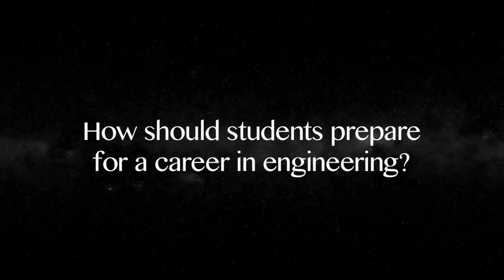Spacecraft Systems Engineer - The MMS Mission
Join Gary Davis as he describes his career as a Spacecraft Systems Engineer with the Magnetospheric Multiscale (MMS) Mission. During this interview he addresses the following questions:
• What is Systems Engineering?
• What are the unique challenges you face as a Systems Engineer on MMS?
• What made you become an Engineer?
• How should students prepare for a career in engineering?